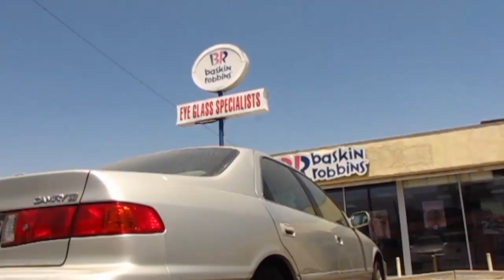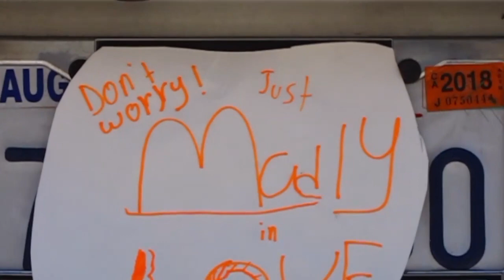GIRES ROWGH - love (prod. D.Gari)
GIRES LOVES LINDA
first single from  Linda Ep